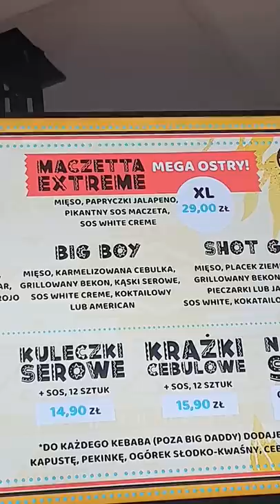NAJOSTRZEJSZY KEBAB W POLSCE MACZETTA EXTREME 2 MLN SHU BIG DADDY KWIDZYN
Najostrzejszy sos zawiera ponad 80% czystej Caroliny Reaper.
Sos naturalny, kraftowy, bez żadnej chemii. Sprawdź czy pokonasz Maczettę u siebie w domu.
Film powstał przy współpracy z siecią kebabów Big Daddy oferującej najostrzejszego kraftowego kebaba w Polsce. Mięso własnej produkcji, rzemieślnicze bez dodatków chemicznych.

Jeżeli to czytasz napisz - "NAJOSTRZEJSZY KEBAB KUKURYDZA WRAPPER JAK ZJESZ CZUJ SIĘ JAK BOHATER" Dostaniesz serducho ode mnie za napisanie hasła!